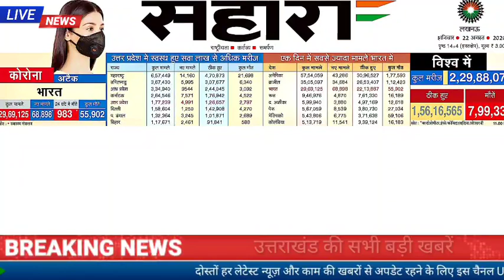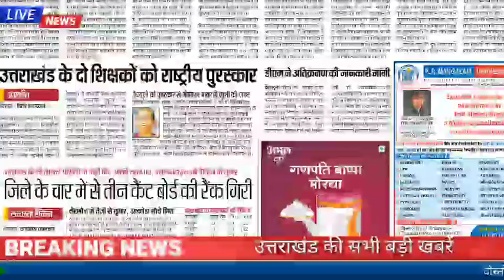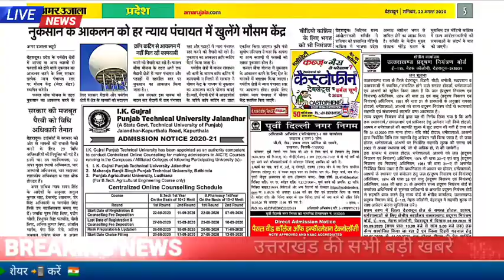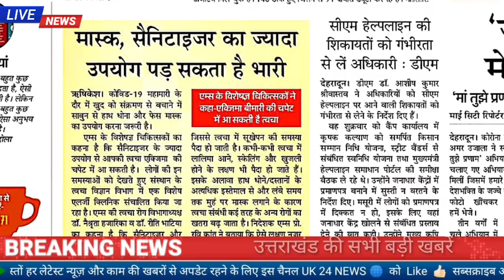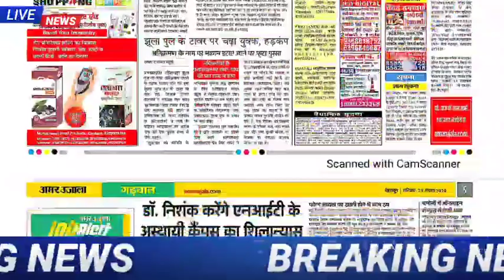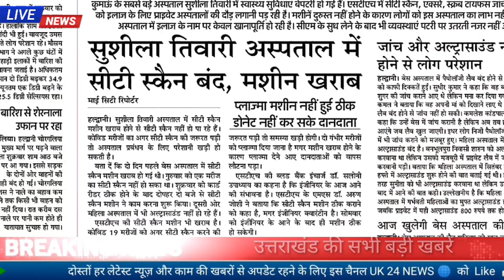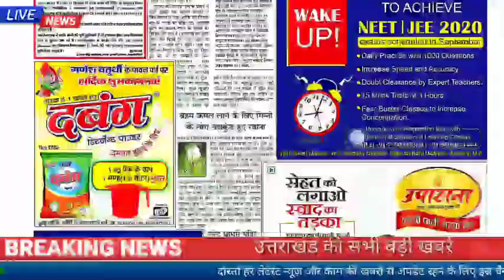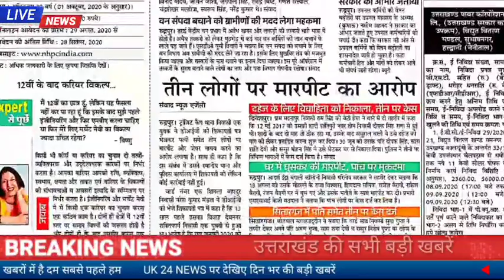22 अगस्त उत्तराखंड समाचार, फॉरेस्ट गार्ड का रिजल्ट, भारी बारिश से मकान गिरी, स्कूल कॉलेज जॉब अलर्ट